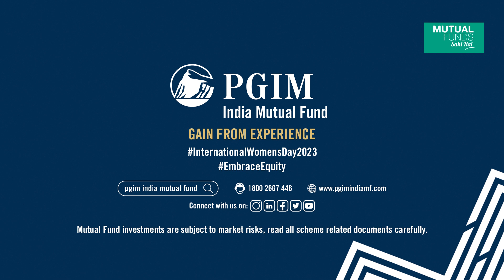PGIM India Mutual Fund | Women's Day 2023 | FCB Interface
LatestWork by FCB Interface.

We created this video for PGIM India Mutual Fund, through which we showcase how women of today are leading and paving the way ahead at home, at work or when it comes to their money. All they need is to be themselves. PGIM India Mutual Fund celebrates such women.